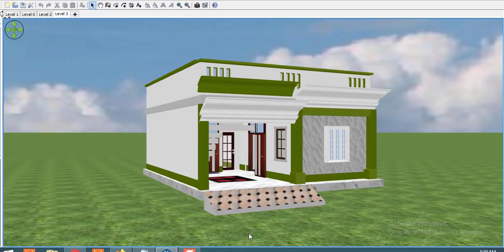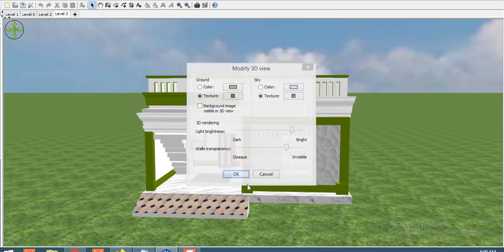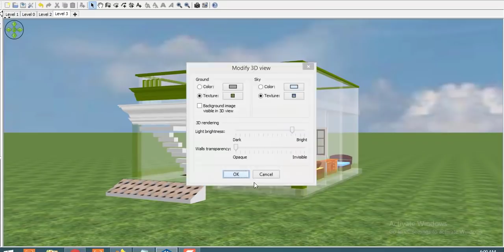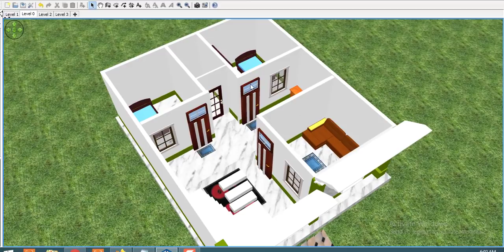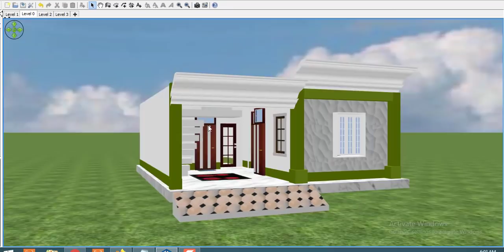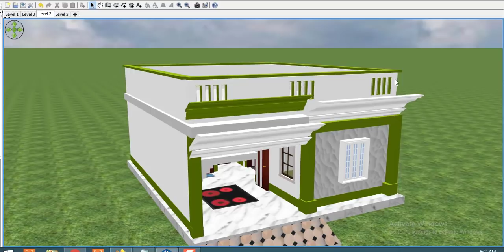20 BY 30 HOME DESING,20 BY 30 HOUSE PLAN IN 3D,20*30 MODERN HOME DESIGN,20 BY 30 BHK HOUSE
20 BY 30 HOME DESING,20 BY 30 HOUSE PLAN IN 3D,20*30 MODERN HOME DESIGN,20 BY 30 BHK HOUSE